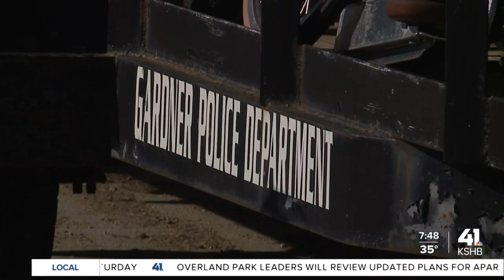Partnership brings bikes to kids in need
A partnership between the Gardner Police Department and inmates at the Lansing Correctional Facility is continuing to help children in need by giving them repurposed bikes during the holiday season.

Throughout the years, people living in Gardner and the surrounding area take unwanted, broken bikes to the Gardner police station. Many of the bikes don’t have handles, some have rusted chains, ripped seats or flat tires.